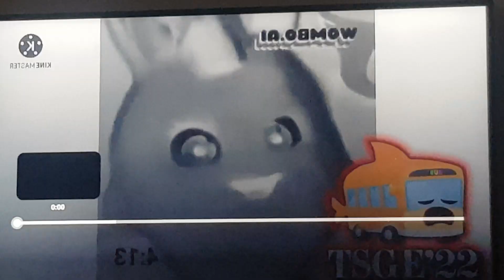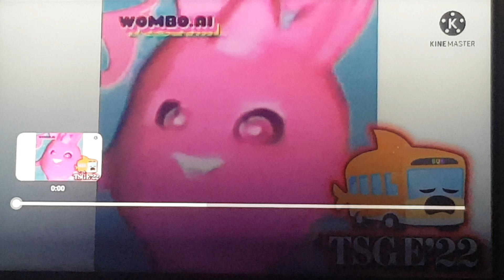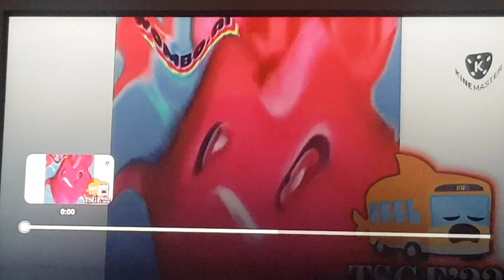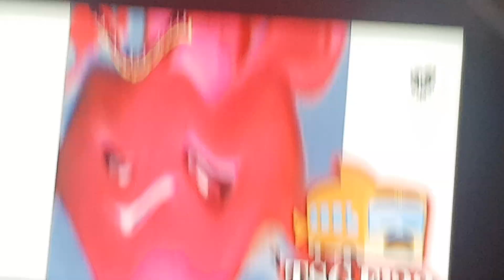All Preview 2 Sunny Bunnies Deepfakes Effects 5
100 Jazz Vocoder
101 Banjo Vocoder
102 G-Major 8
103 G-Major 10000
104 Asleep
105 F-Major 1783
106 G-Major 46
107 G-Major 86 (V2)
108 G-Major 2's Confusion
109 Nightmare
110 Ashton Alexander Major 1
111 I Broke X
112 G-Major 62
113 Has A Flick